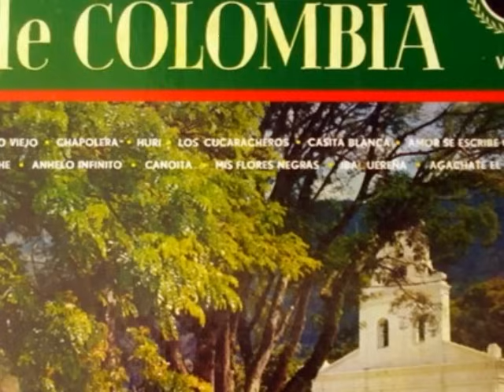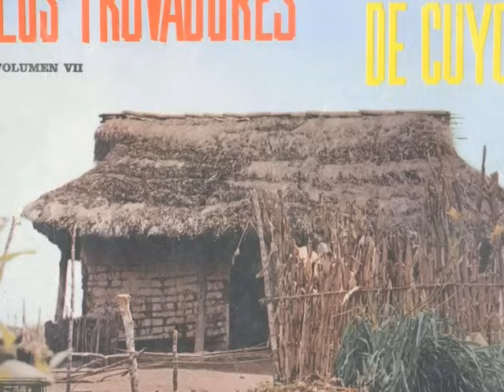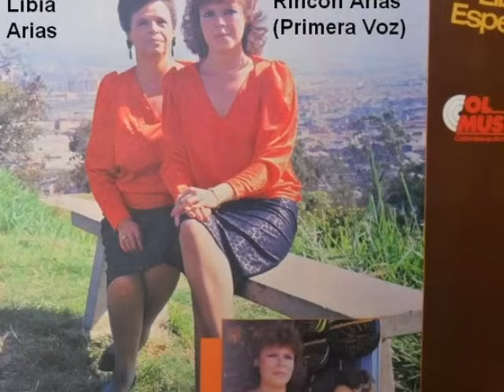Afligido - Los Turpiales (Buen Sonido)